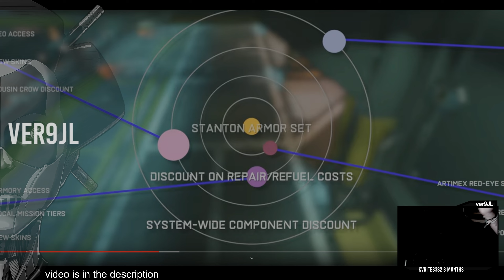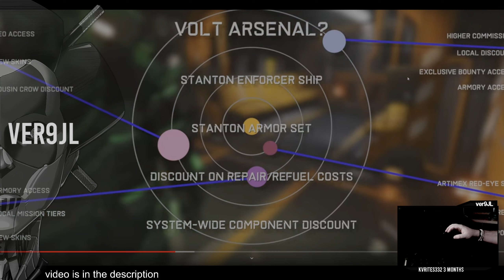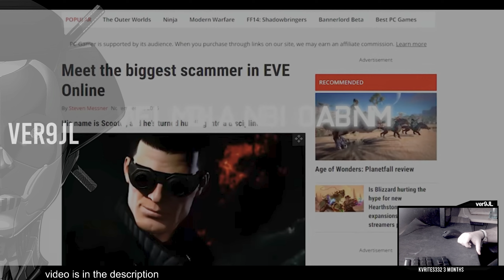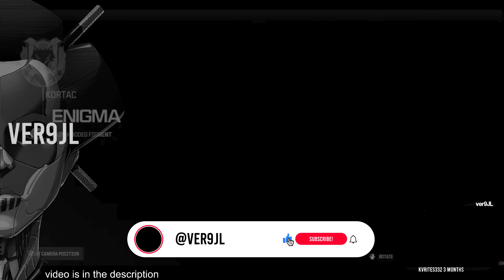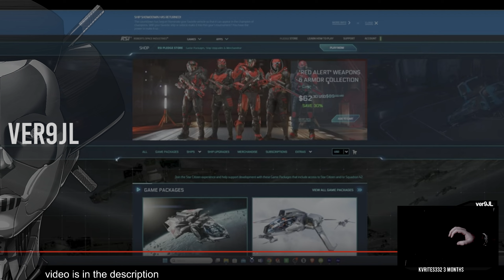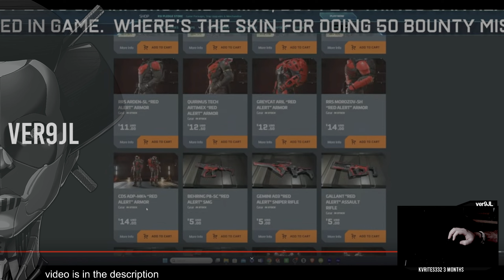Reputation Rewards and Gear | ver9jl reacts | Star Citizen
Control Scheme:
Virpil Constellation Alpha LEFT
VPC WarBRD Base
Monstertech Mount
VKB T-Rudder Pedals